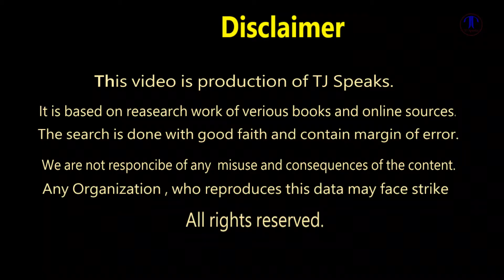Story about Einstein Horse Expert in Math in Urdu Hindi | TJ Speaks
Hans was a horse owned by Wilhelm von Osten, who was a gymnasium mathematics teacher, an amateur horse trainer, phrenologist, and something of a mystic.  Hans was said to have been taught to add, subtract, multiply, divide, work with fractions, tell time, keep track of the calendar, differentiate musical tones, and read, spell, and understand German.